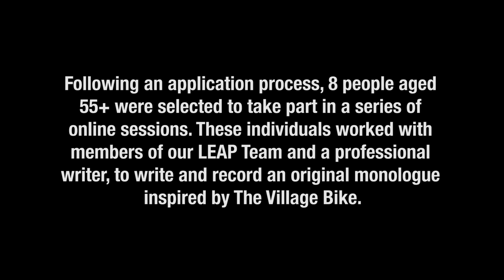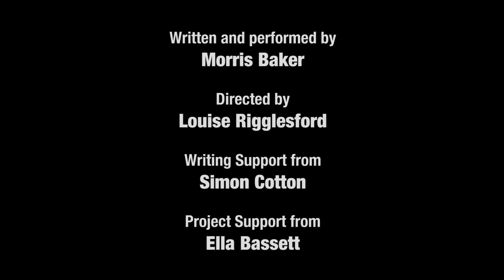Festival by Morris Baker | Elders Company | Chichester Festival Theatre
During the Covid-19 lockdown, 8 adults aged 55+ worked remotely to form our first Elders Company to write and perform original monologues inspired by the postponed production of The Village Bike.

Please note: these pieces were inspired by a play with themes of a sexual nature, and whilst none of these pieces have strong language they do also touch on this theme.

to learn more about the work of the LEAP department and our outreach projects. If you can, please help us by making a donation to our special emergency appeal to support some of the vital work we’re doing to keep people connected. to donate.

Festival
Written and performed by Morris Baker
Directed by Louise Rigglesford
Writing Support from Simon Cotton
Project Support from Ella Bassett
Editing by Dan Hill

Chichester Festival Theatre is one of the UK’s flagship theatres, renowned for the exceptionally high standard of its productions as well as its work with the community and young people. Situated in a cathedral city in West Sussex between the South Downs and the sea, the Festival Theatre’s bold thrust stage design makes it one of England’s most striking playhouses; a studio theatre, the Minerva Theatre, sits nearby.